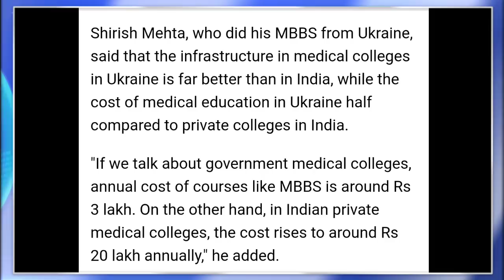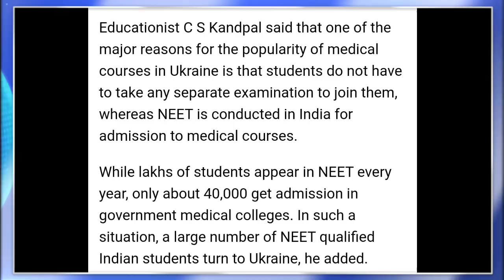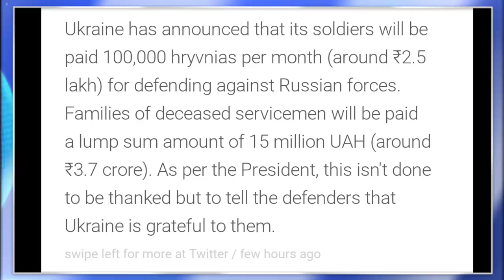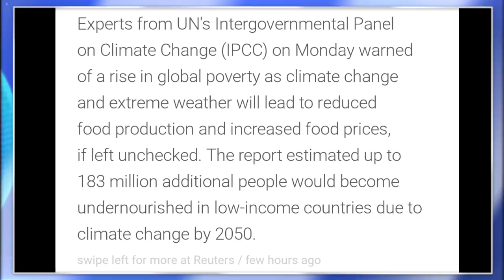MORNING BRIEF NEWS IN NAGAMESE 1ST MARCH 2022 | YIMKHONGTV